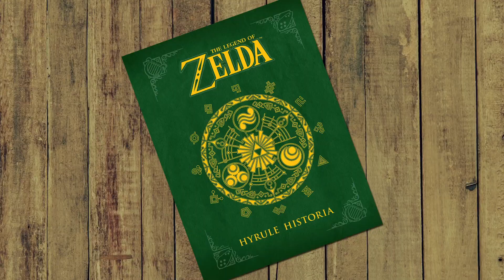What died and became a BOO? | Super Mario Lore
Who died and made you Boo? Find out in this Mario Super Mario Guy Lore Video series with Max doing the DEEP DIVE